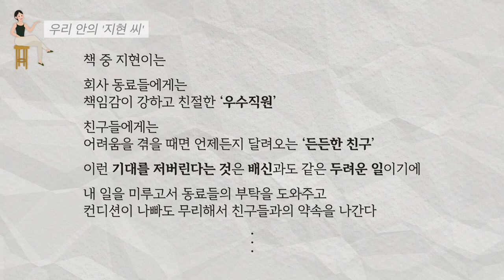"우선 나를 지켜야해요" 상대의 말한마디에 자꾸 휘둘린다면.. w.안젤라센 영국 심리치료사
나를 지키기 힘들 때가 언제인가요? 댓글로 남겨주시면 후속 영상 찍어볼게요^^